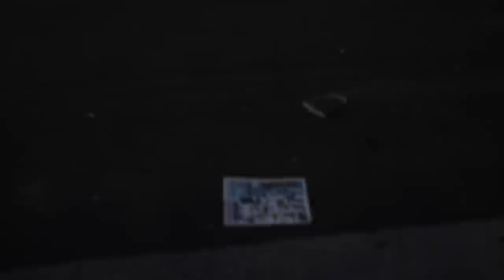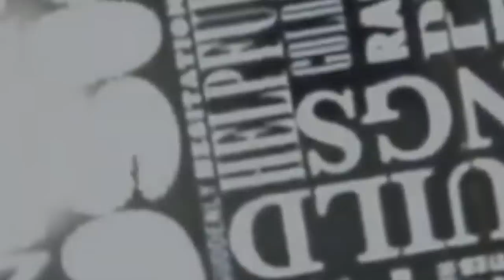666chainz - Little London Boy (Visualizer) (2017)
this is an unofficial video my friends and i made for fun. i randomly put it on private but a lot of you begged me so here it is. one day this song will get the video it deserves

search 'little london boy' on any platform to stream or buy

video directed by jj3y
produced by zerow
we redid the lil piano in greyson chance's 'waiting outside the lines'